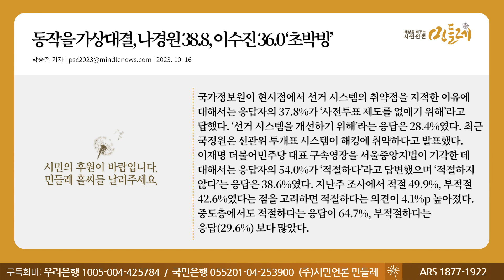[231016_박승철 기자] 동작을 가상대결, 나경원 38.8, 이수진 36.0 ‘초박빙’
▣ 대표번호 : 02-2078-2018 (정기구독 등록, 해지, 민원)
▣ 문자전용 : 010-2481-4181